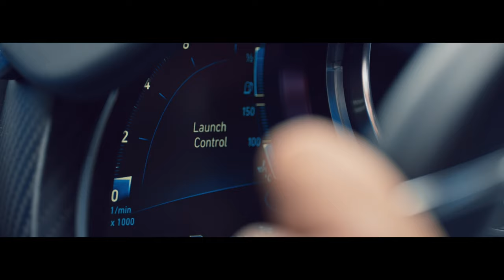car painting (3)